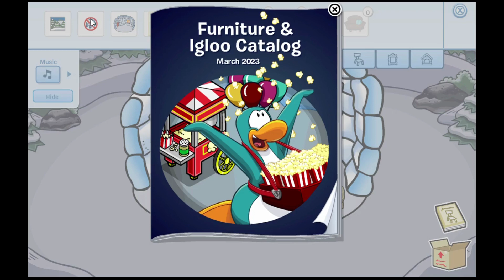🍀March Igloo Catalog Secrets🍀Club Penguin Imagined